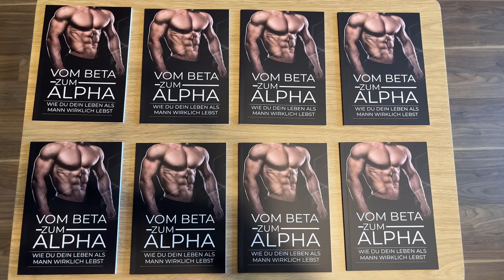Deswegen finden Frauen dich unattraktiv